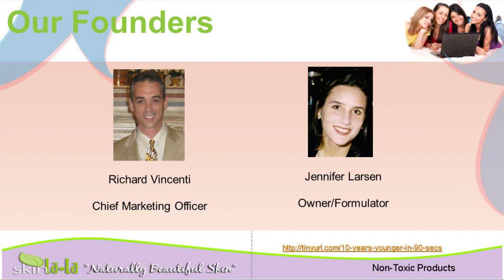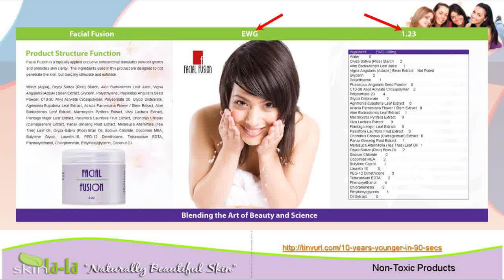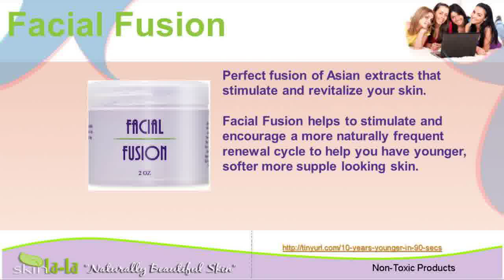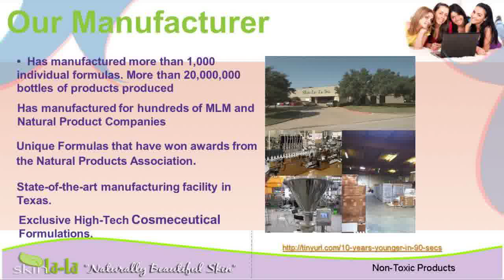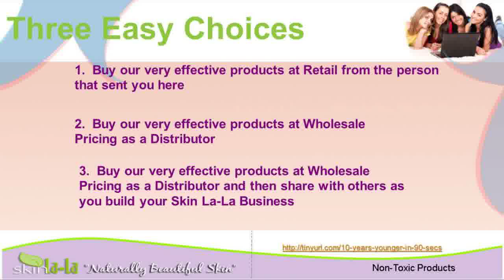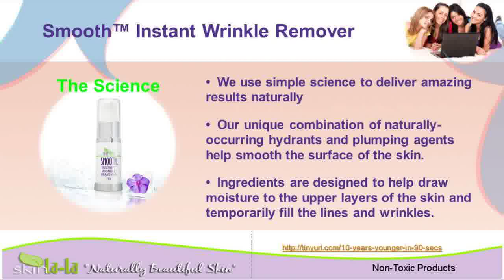Anti AgeingSkin TipsNatural Skincare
skin wrinkle creams{ treatments cream wrinkle smoother aging lotion can i look younger bleaching cream
care cream whitening creams{ for wrinkles wrinkle cream spots skin care do i look younger to look sexy wrinkle wrinkle cream